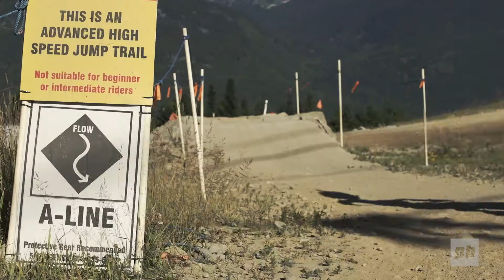Crankworx Whistler 2014: Liv Women's Only A-Line Session